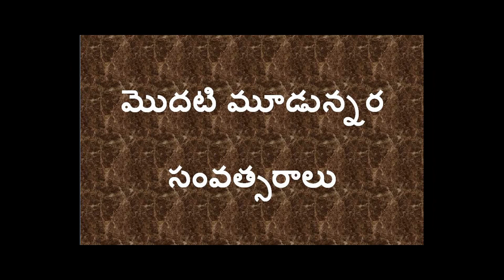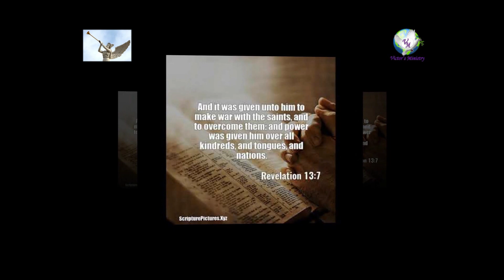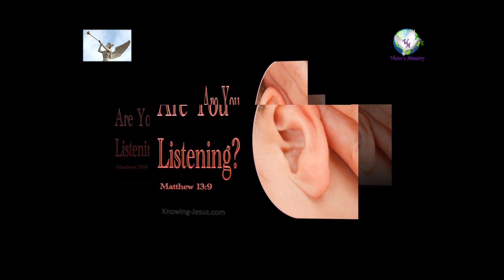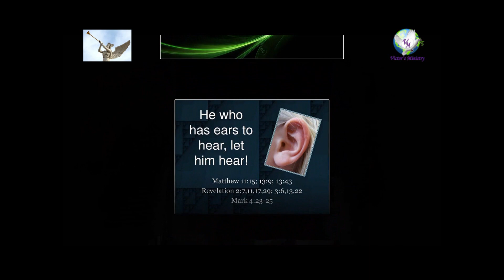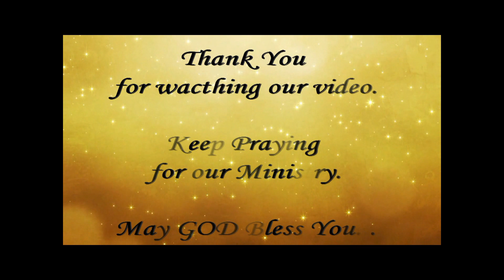# When the 7th Angel Sound – 6th Phase # ప్రకటన గ్రంథము (తెలుగు)